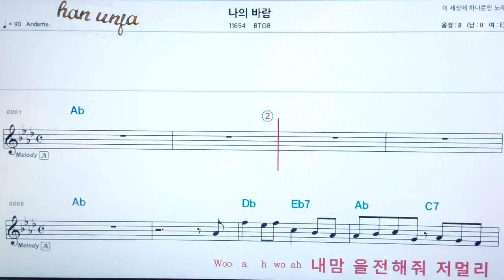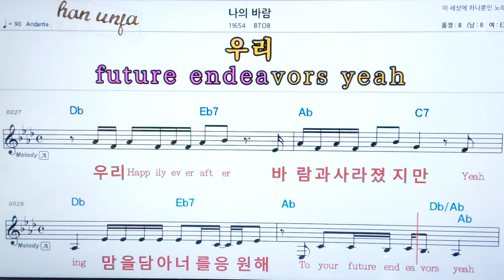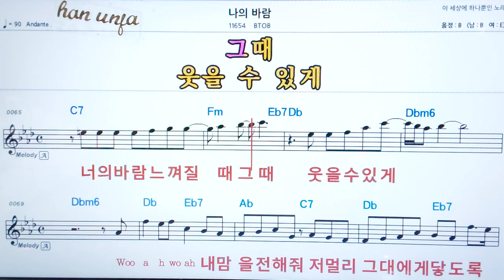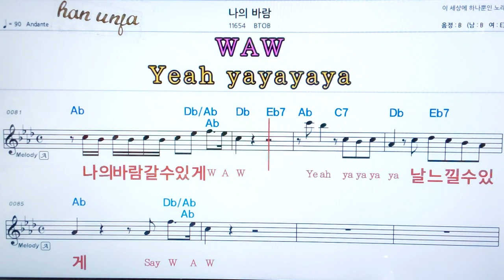💖나의바람/BTOB 👍코드,악보, 가사 ,Karaoke*카라오케 반주